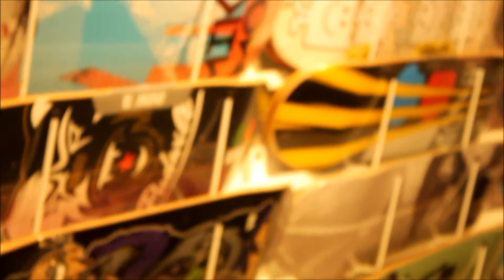9 Hazy Days OF Summer Vol1 DAY 5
(9 Hazy Days of Summer)
The AHDMV Team tries to hits every park & shop in the DMV area in 9 Days. Each park that we go to we have a Max of 2 hours to get whatever Clips we get... And then we're off to next!!! We appreciate everyone who we met on the road, all the park's were incredible!!! And the shops welcomed us openly. Thank Everyone again. Art House DMV...

PARKS
#1 cosca skatepark MD

#2 walker mill skatepark MD

#3 Truxtun Skatepark MD

(Shop)

Pure BoardShop
MD

(MUSIC)

RMELL
Whats The Move

SIR E.U
New album name SWISH

Harvey
Wordman
 Turn Up
For That
(Quarter
Hour Mix)

Eddie Slight
Blunted Contemplation
The Higher Class